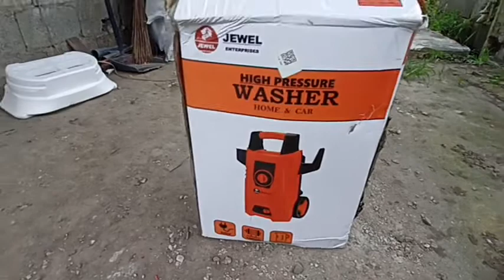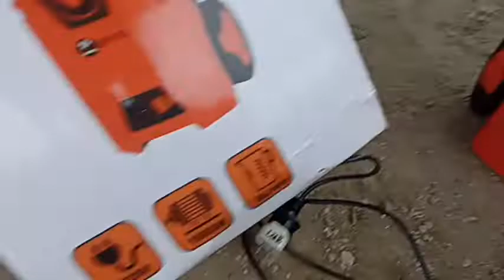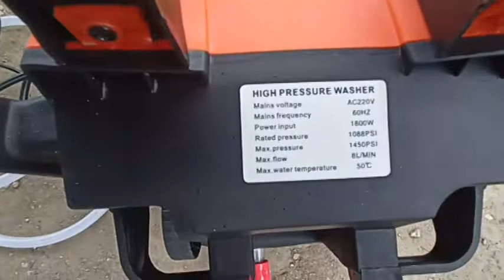High Pressure Washer (Malakas na Mura pa)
tignan nyo to guys,, ma papa bilib kayo sa performance ng pressure washer na to.